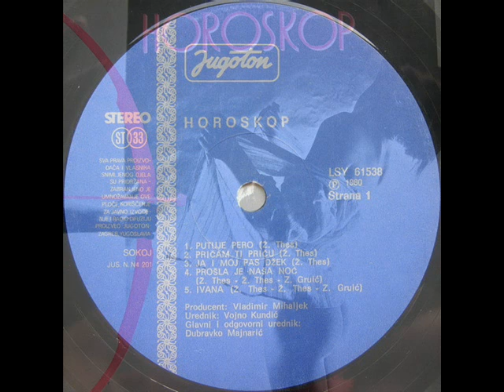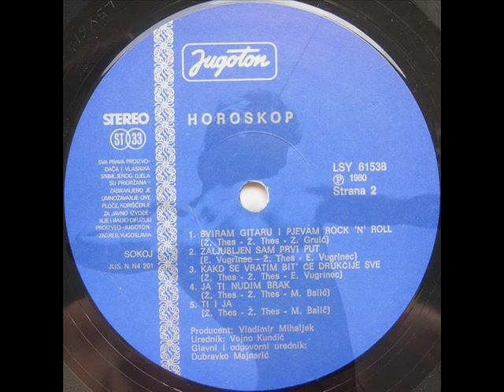KAD SE VRATIM BIT' ĆE DRUKČIJE SVE - HOROSKOP (1980)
Horoskop (1980)